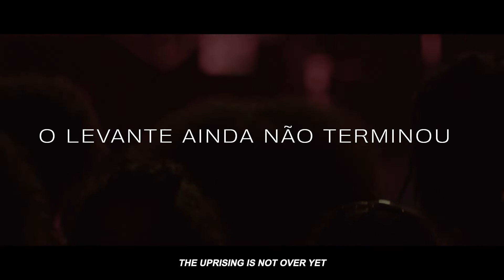ERUPÇÃO - o levante ainda não terminou / ERUPTION - the uprising is not over yet :: teaser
FICHA TÉCNICA / ARTISTIC TEAM

performance e criação / performance and creation
Abraão Kimberley
Akinn
Alicia Esteves
Alvim Silva
Ariane Aparecida
Benedito Beatriz
Ícaro Pio
Lara Júlia Chaves
Letícia Karen
Lilith Cristina
Marcéu Maria Fernandes
Marcela Jesus
Mel Oliveira
Matheus Maciel
PH Veríssimo
Shao

direção / direction
Martha Kiss Perrone

dramaturgia / dramaturgy
coletivA ocupação
Frente de Dramaturgia coletivA
ícaro Pio
Lilith Cristina
Martha Kiss Perrone

iluminação / light designer
Benedito Beatriz

operação de luz / light operation
Lux Machado

preparação corporal / direction of movement
Ricardo Januário

música / music
Shao
Frente Música coletivA

colaboração musical / musical collaboration
Anelena Toku
Rafael Bordalo

figurino / costume
Juan Duarte

coordenação de palco / stage coordination
Jaya Batista

direção de arte / art direction
Frente Visualidades coletivA

preparação vocal / vocal preparation
Abraão Kimberley

produção / production
Corpo Rastreado - Gabs Ambròzia
Paula Serra
coletivA ocupação

difusão / diffusion
Corpo a Fora

edição de video / video editor
Paula Serra